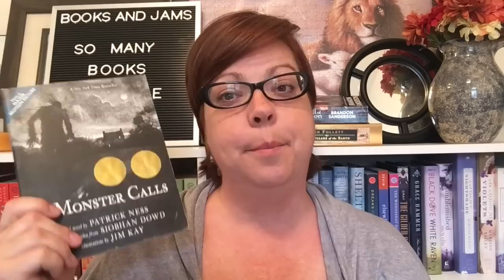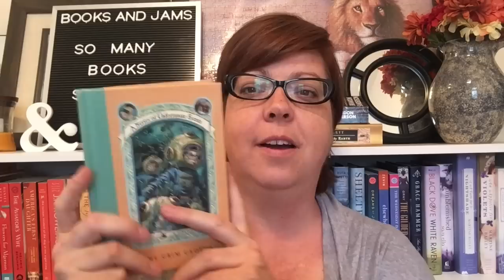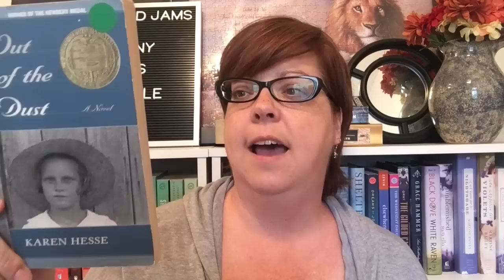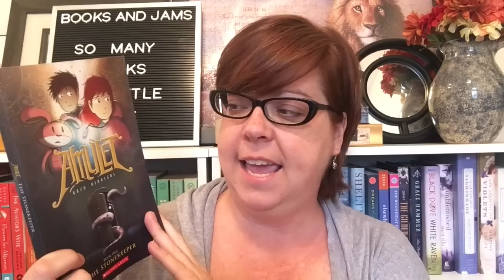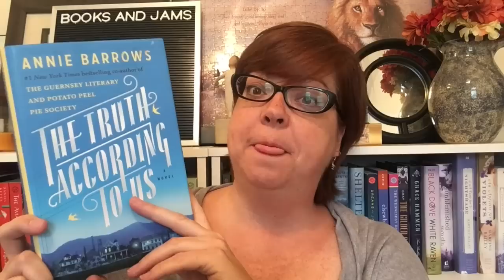MASSIVE APRIL BOOK HAUL (and it's only part 1!)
Library sales happened and I have 35 new books to find space for on my shelves! It's a problem I love having.

I'd love for you to join in my Goodreads book club group (BooksandJams Readalong) if you haven't already. Here's the link to the group -
In May we will be reading Eleanor Oliphant is Completely Fine. I'd love to have you join the conversation!